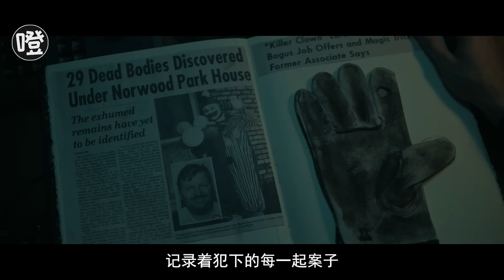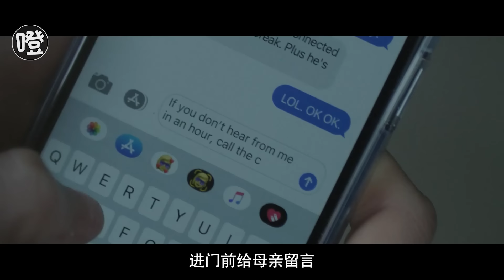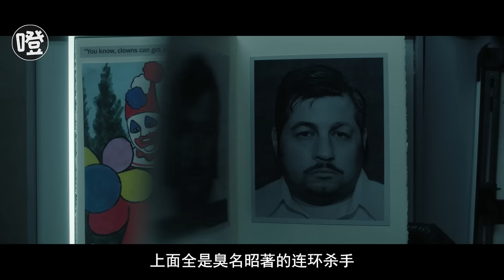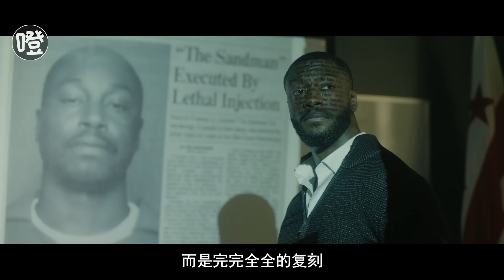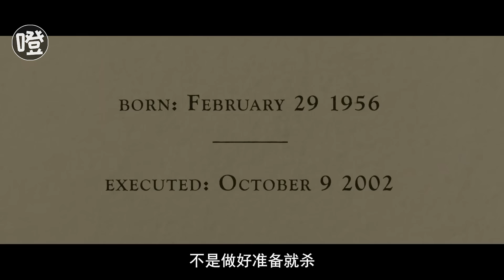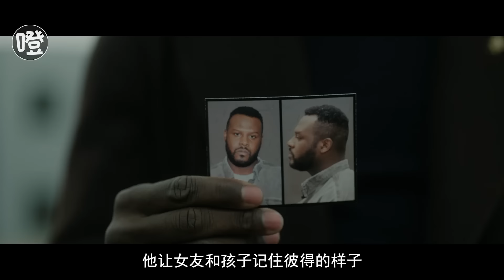爆肝万字，深度解析！一口气看完2024悬疑黑马《神探通缉令》